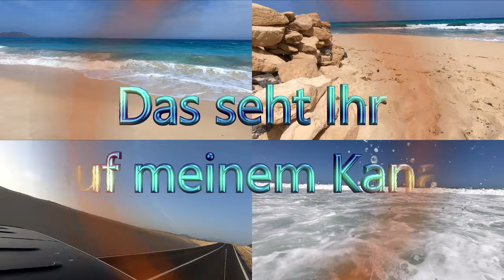Trailer. Alles was es so, auf meinem Kanal, zu sehen gibt. See this on my channel. 4K, Gopro Hero 7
Mein neuer Trailer.
Zur Information, was es alles so auf meinem YouTube-Kanal zu sehen gibt. Das meiste in 4K.

Privates. Urlaub. Reisen. Motorrad. Pferde. Sehenswürdigkeiten. Ausflugsziele Drohnenaufnahmen. Technik. Experimente. Lego-Technik. Es gibt also so einiges zu sehen.

Auch die Gopro Hero 7 Black, kam hier zum Einsatz.
Die ersten Videos mit 2.7K. Jetzt nur noch in 4K - Qualität.